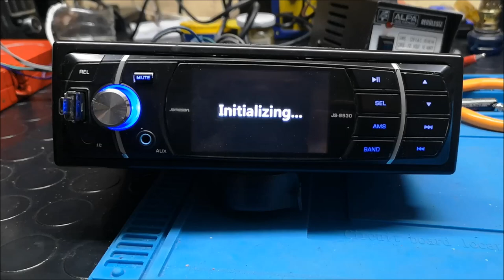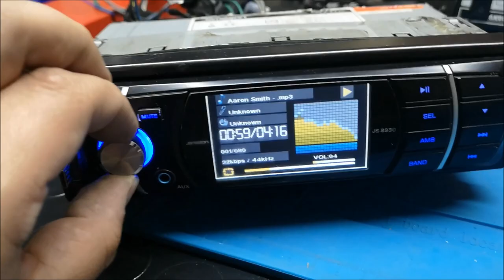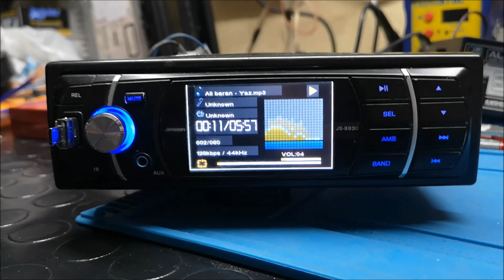Jameson JS-8930 Oto TEYP İnceleme..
jameson js serisi teyp inceleme videosu..